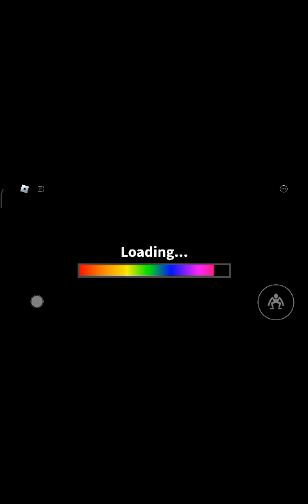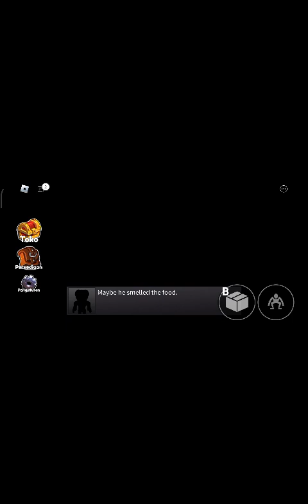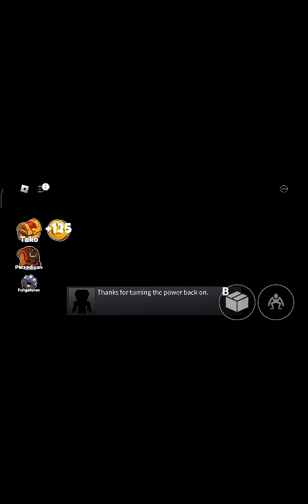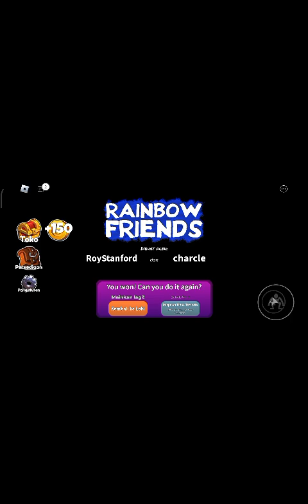rainbow friends full chapter 1 with no hiding in box